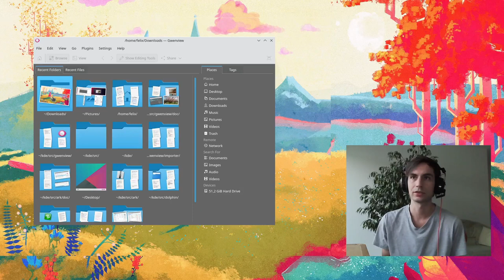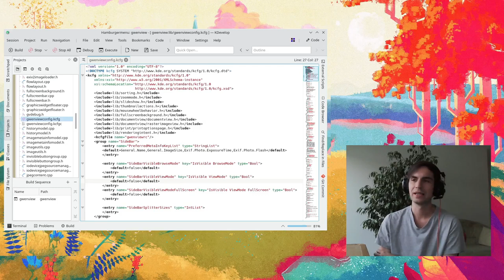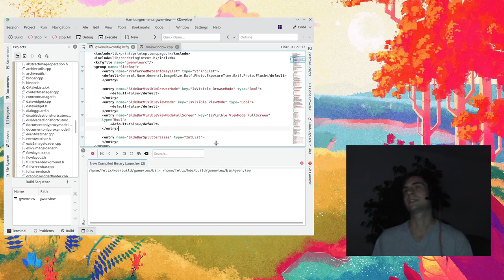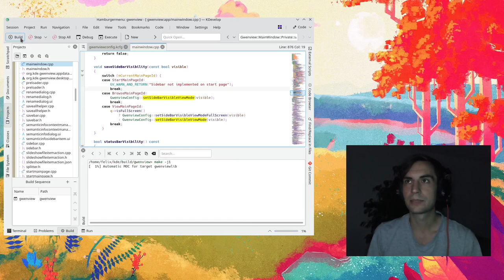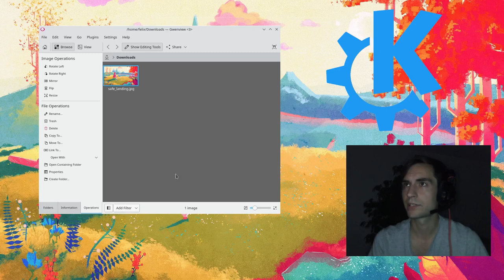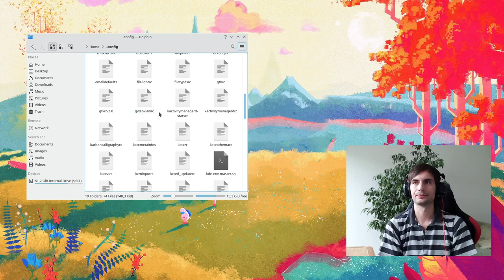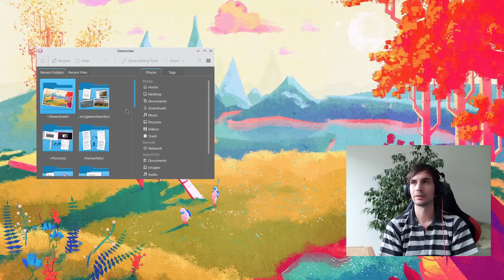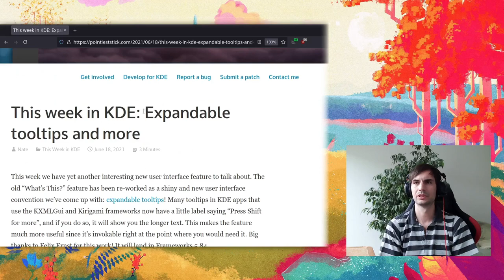KDE Dev-Vlog 2: Im Auge des Betrachters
Dieses Video knüpft direkt an das vorige an: Es geht um die Verbesserung der Benutzeroberfläche von Gwenview, dem Standard Bild-Betrachter von KDE. Allerdings zeigt dieses Video etwas mehr die dabei verwendete Vorgehensweise anstatt nur die Ergebnisse und Vorüberlegungen zu präsentieren.

The licence information in the video description here is generally more correct than the one in the video because I can only really update the description.

Software:
Ich machte die Aufnahmen mit [Open Broadcaster Software] schnitt das Ganze mit [Kdenlive] schrieb die Untertitel mit [Subtitle Composer] verbesserte die Audio-Qualität mit [Audacity] und erstellte die Grafiken mit [GIMP]